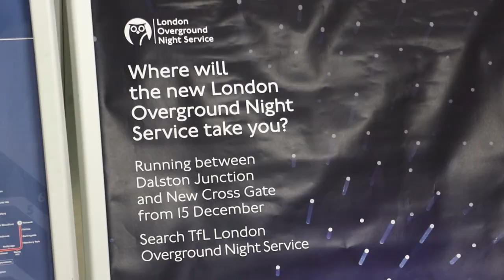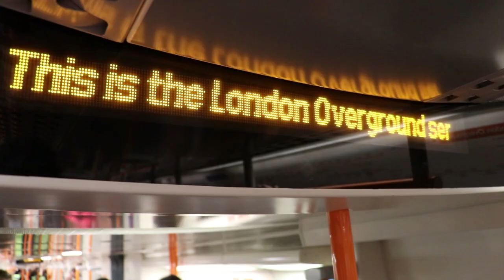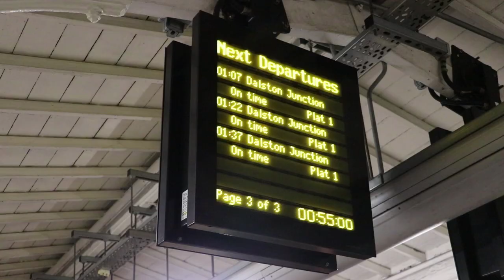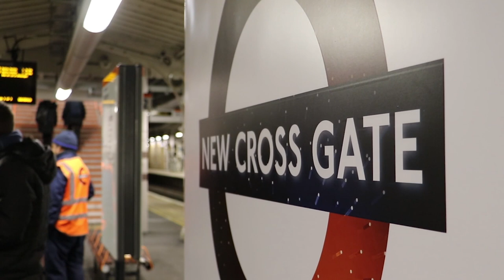Night Overground Launches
As well as the five night tube lines that run on Fridays and Saturdays, part of the London Overground now runs overnight/24-hour services in east London. We went along to see the first train off...